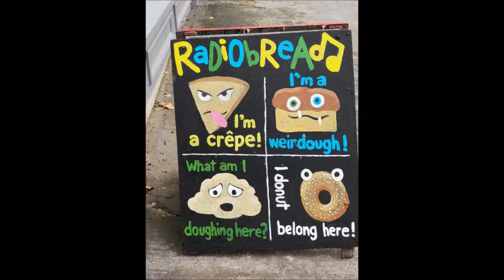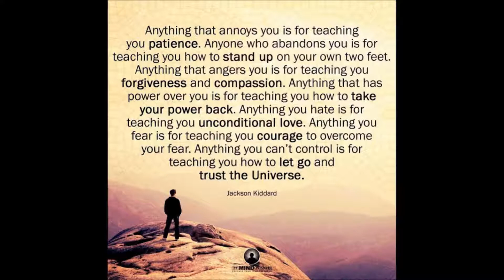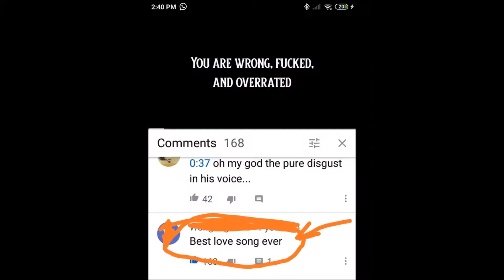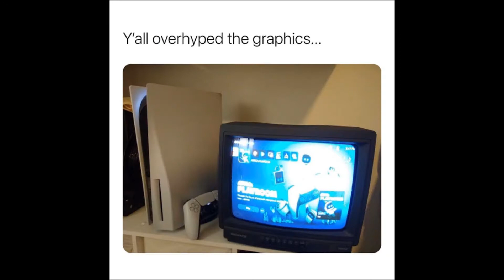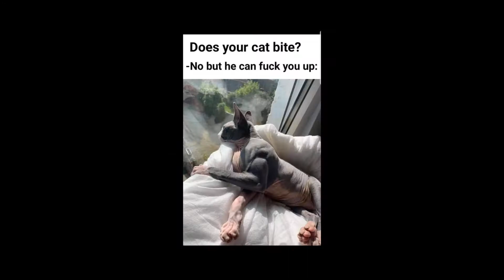Schranz and Memes lost in love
Tune:  BCR Boys- Lost in love shranz remix